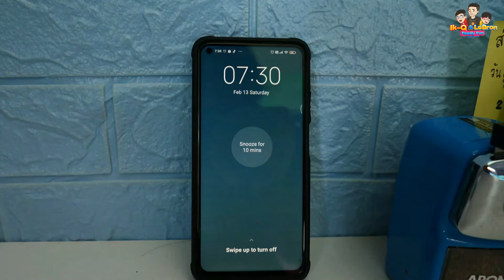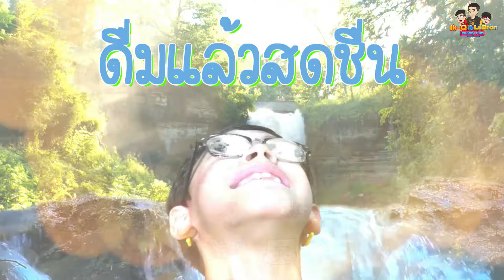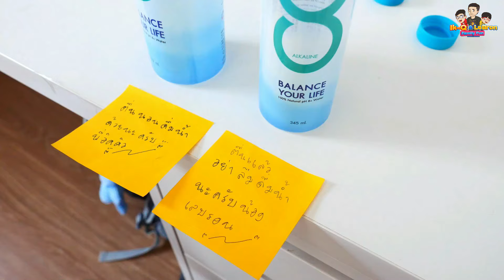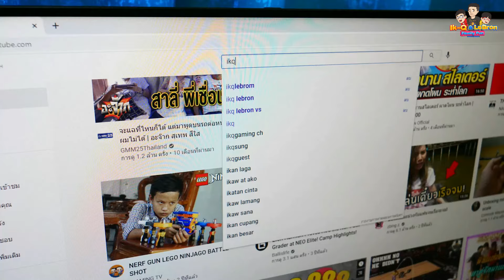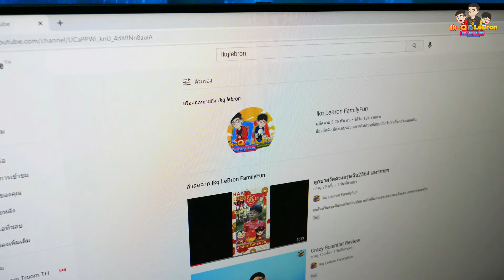Nerf War: Brother Vs Brother EP1: 8Plus water น้ำขวดเดียวถึงกับต้องยิงกัน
Nerf War: Brother Vs Brother by Ikq & LeBron, the largest Nerf channel on YouTube! In this Nerf video, Ikq and LeBron get into a Nerf battle to get natual water 8+ ikqLebron​​ Nerfwar​​ #8+ น้ำดื่ม8​​+น้ำดื่มธรรมชาติ

น้ำแค่ขวดเดียวถึงกับทำให้พี่น้องต้องยิงกัน อะไรจะขนาดนั้น
@Ikq LeBron FamilyFun